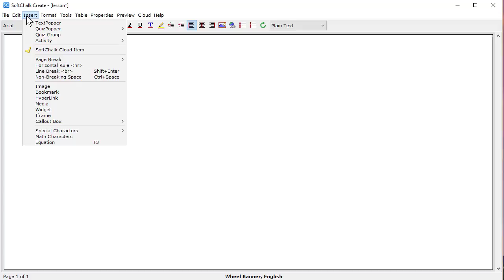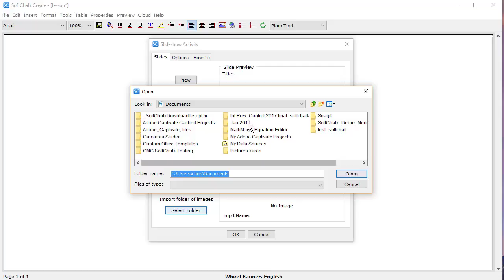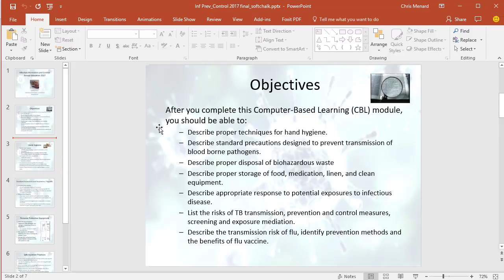Microsoft PowerPoint into SoftChalk Create by Chris Menard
You can't import a PowerPoint presentation into SoftChalk. To get around this, Save your PowerPoint at JPG and pick All slides. From SoftChalk Create click Insert | Activity | SlideShow. Pick folder and add the folder where you saved your JPG images.

-- EQUIPMENT USED
○ My camera